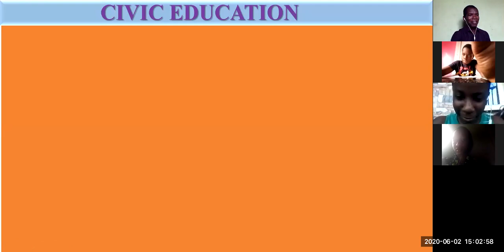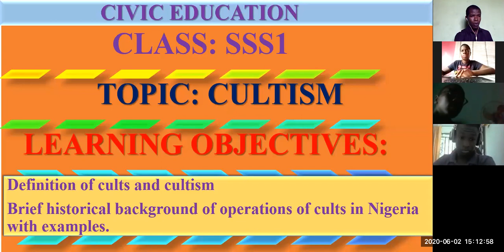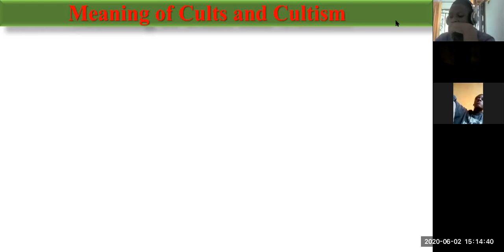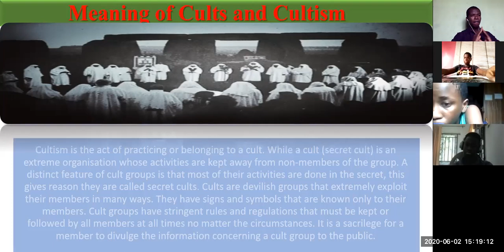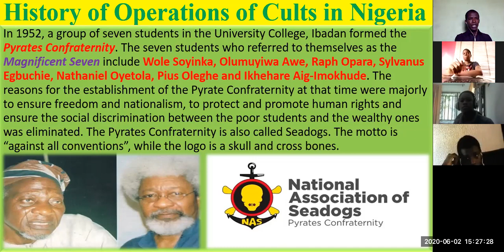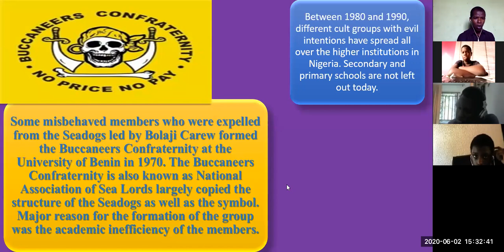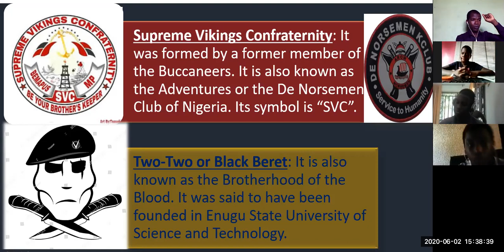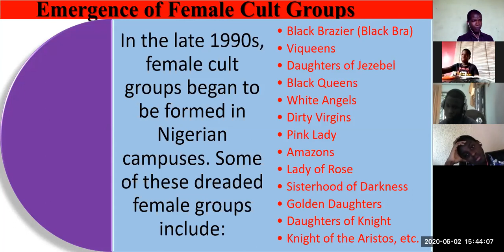CIVIC EDUCATION: CULTISM PART 1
Meaning of cults and cultism, historical background of cults in Nigeria and examples. Meaning cults and cultism, historical background of cults in Nigeria and examples of cults.